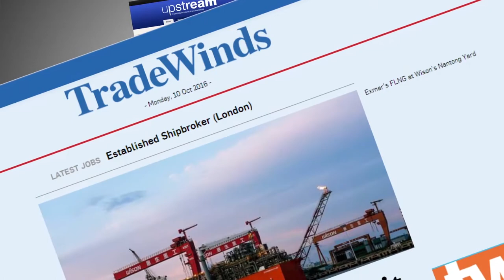The World's First FLNG Barge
Caribbean FLNG is the world's first barge-based floating liquefaction natural gas facility. Wison completed the performance test on Sep. 26, 2016, marking the first time in history that LNG has been produced onborad a floating facility. It was finally delivered by  Wison in Jan. 2017.